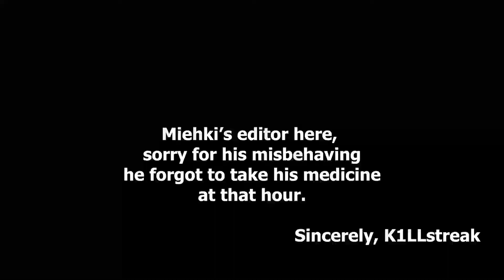MIEHKI TWERKS ON THE OPPOSITION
My Editor ;)